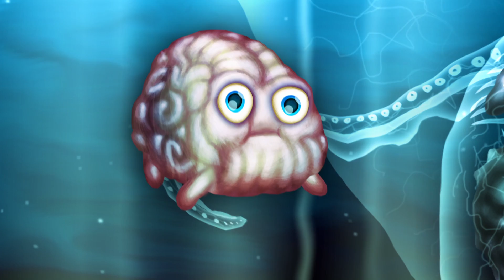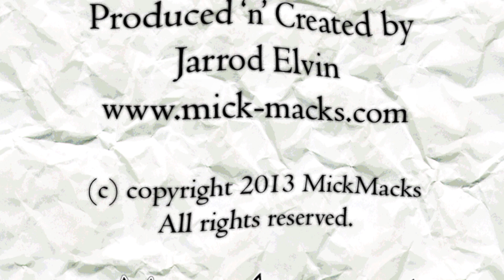LOST: My Mind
'...When your mind wanders, where does it go?'

MICKMACKS MEATBUCKET PRESENTS “LOST: MY MIND”
A FILM BY JARROD ELVIN
NARRATED BY NICK SOOLE
WRITTEN BY JARROD ELVIN
ORIGINAL MUSICAL SCORE BY NICK SOOLE
PRODUCED BY JARROD ELVIN
DIRECTED BY JARROD ELVIN